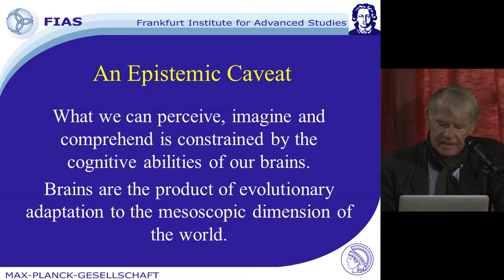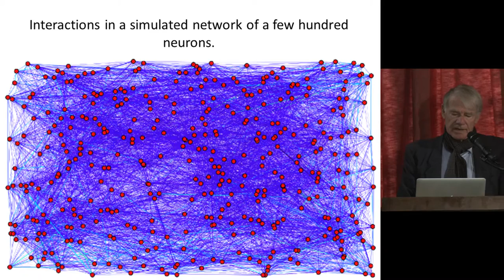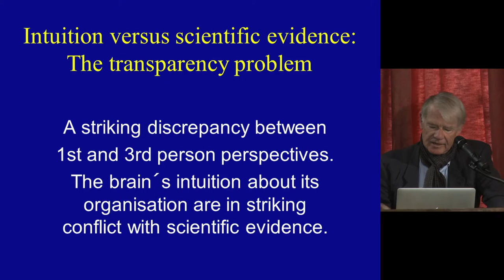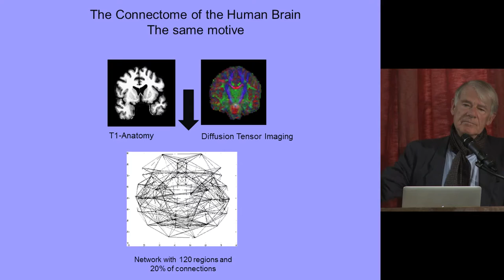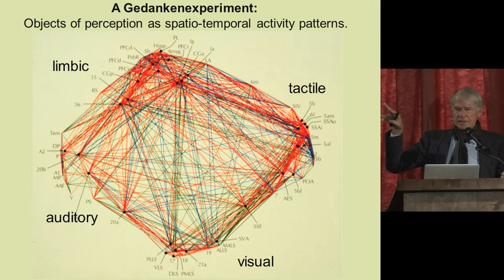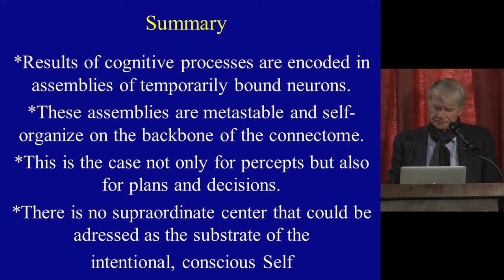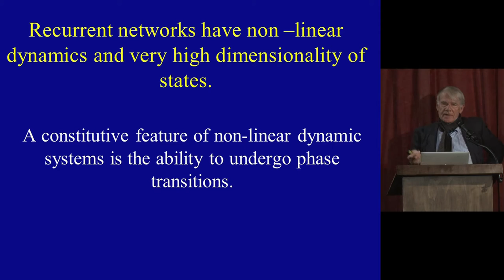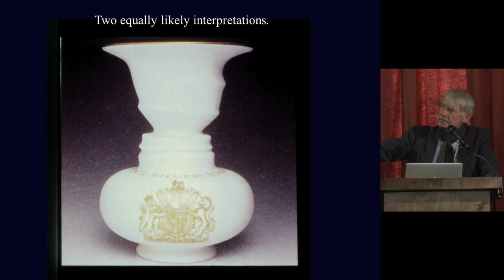Wolf Singer (Max Planck Inst.): "The Coexistence of the God and the Evil in a Single Brain (...)"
Wolf Singer (Max Planck Institute for Brain Research): "The Coexistence of the God and the Evil in a Single Brain: Phase Transitions in a Non-Linear Dynamical System?"

The Brains that pull the Triggers  -  Paris Conference on Syndrome E : Colloque international organisé par Itzhak Fried (UCLA / résident de l'IEA de Paris) et Alain Berthoz (Collège de France)

“Arguably the biggest challenge for interdisciplinary dialogue across the fields that consider brain and behavior…a bold and important attempt to bring interdisciplinary approach to one of the biggest questions facing humanity", Nature, 521:260, 2015 (Editorial on the First Paris Conference on Syndrome E)